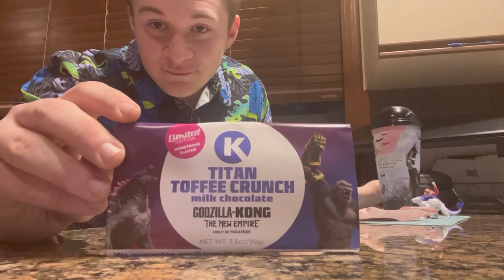Circle K GXK snacks!!!